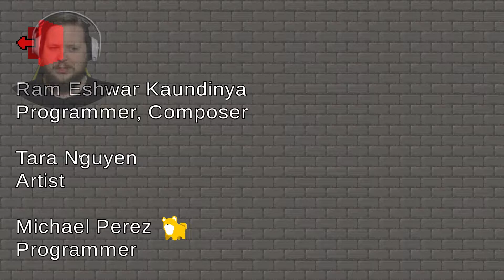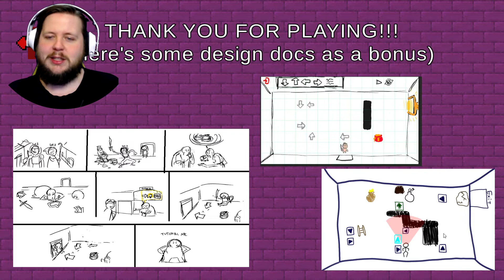Fooling the Heroes! - Tutorial NPC - Community Game Jam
Check out Starbladek's Community Game Jam game on itch.io!